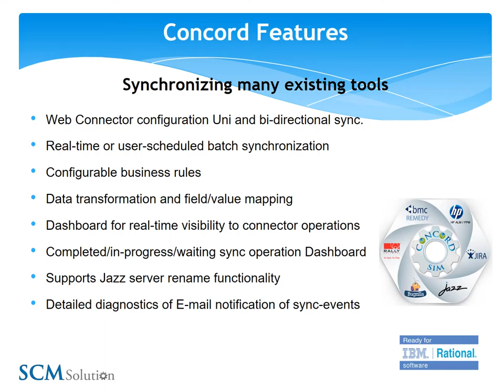VIDEO SCM Solution webminar Ver 0411816 E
SCM Concord IBM Jazz integrator.

- SCM Solutions, Inc. was founded in 2009 as a Software Configuration Management (SCM) company. Our core competency is Rational Jazz Consulting. Our Consulting Staff possess over 50 years of combined software experience. As a result, we have achieved distinction as an IBM Advanced Business Partner for Rational software. We also sell and support SCM-developed software products.